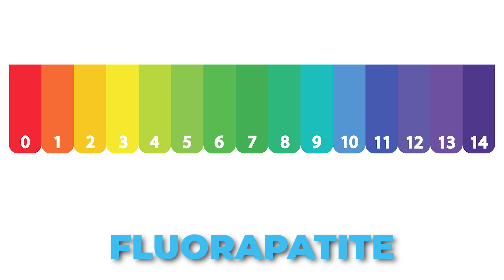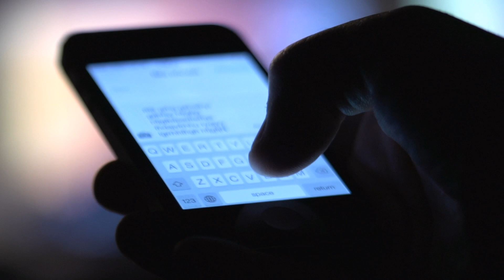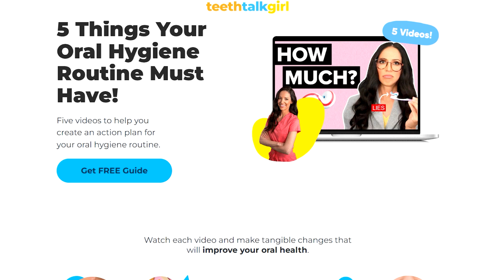Is Nano-Hydroxyapatite Toothpaste Replacing Fluoride?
Nano-hydroxyapatite (nHA) vs. fluoride toothpaste: Without nHA regulation, it's hard to recommend it over fluoride. Fluoride toothpaste is regulated and more effective than nHA in acidic conditions. Plus, not all nHA toothpaste is created equal—many lack the necessary 10% nano-sized particles, which are crucial for effectiveness. Until nHA gets proper oversight, I’m sticking with fluoride, but I remain open-minded for those who choose to use it (and I’ll continue educating about the importance of 10% nano-size, rod-shaped particles). A lot of trust goes into companies making honest claims, and I hope to see regulatory approval one day. nHA toothpaste has great potential, but only when it meets the right concentration, particle size, and shape. Hopefully the bar will soon be raised to hold fluoride alternatives to the same high standards as fluoride. Until then, let’s keep the conversation kind and evidence-based! Additionally, nHA toothpaste is expensive—often $20-$30 per tube for those that actually contain 10%. I can’t confidently recommend something so costly without knowing for sure that it contains what it claims. If a patient refuses fluoride, I’ll suggest nHA options, but I also make sure to educate them. Without regulatory oversight, we can’t guarantee these nHA products work as advertised or that they contain the necessary 10% nano-sized particles. Hope this helps!